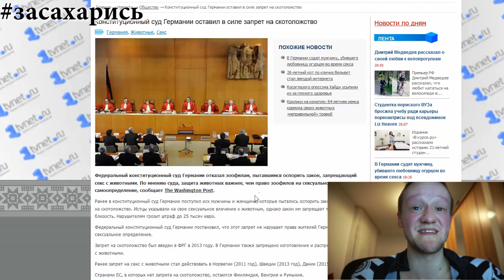Девушка умирает от ОГУРЦА во время секса!!! Германия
Сама смерть, процесс конечно не самый весёлый, однако человек уже при жизни тащился от того, чтобы побыть на пару секунд на границе между жизнью и смертью.
  Я смогу снять свои премиальные, когда накопиться 300 долларов, если это случится до 12 января, 100% пойдёт на благотворительность (выберем адресата вместе).
Не забудь выбирать "веган" в фильтрах на сайте ;-) Пожалуй лучший группсет для шоссейника